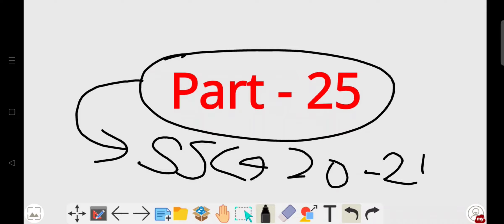25. Idioms And Phrasal Verbs By Vikas sir By Short Trick